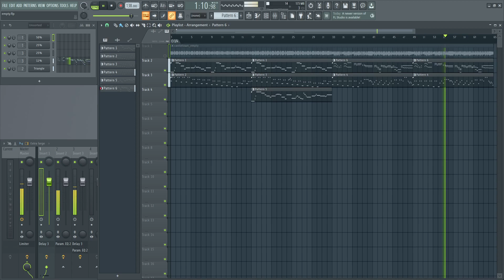Empty Town (FLStudio Recreation)